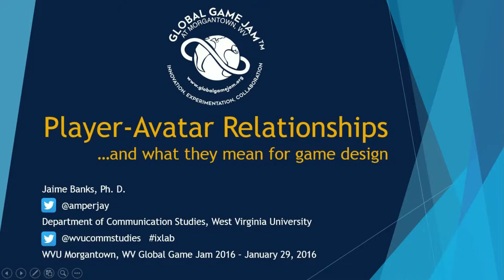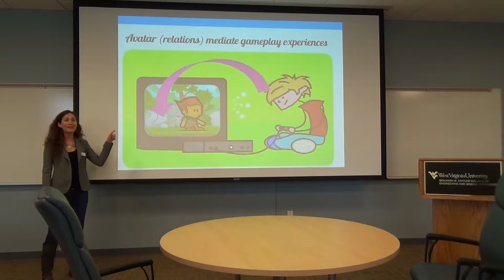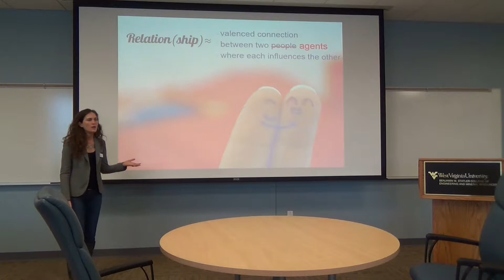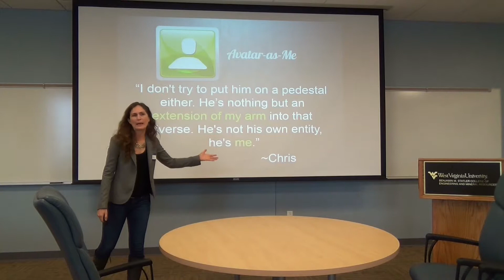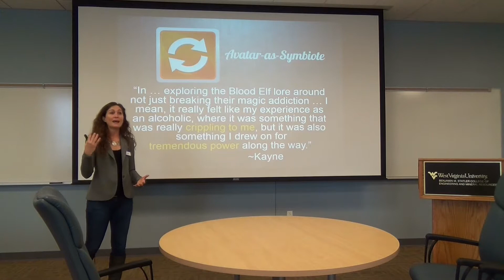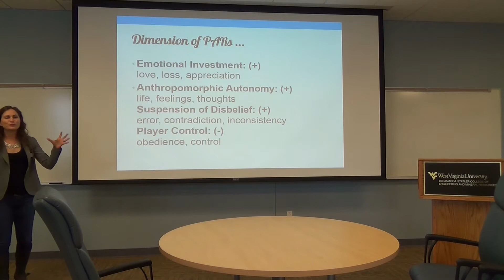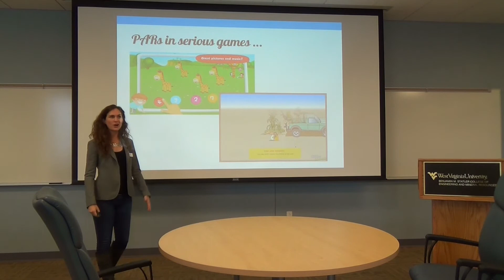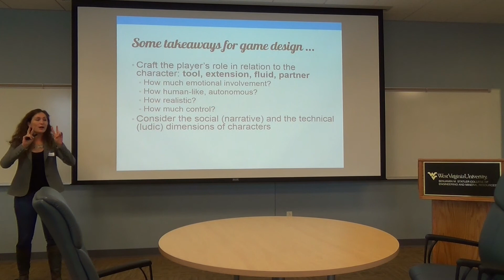Player-Avatar Relationships - Dr. Jaime Banks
Player-Avatar Relationships by Dr. Jaime Banks
WVU Morgantown, WV Global Game Jame 2016